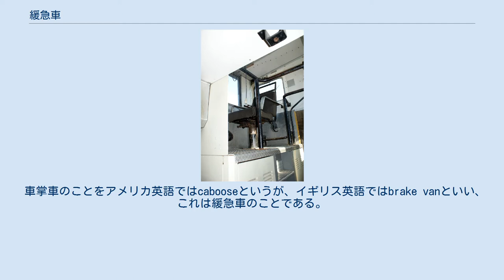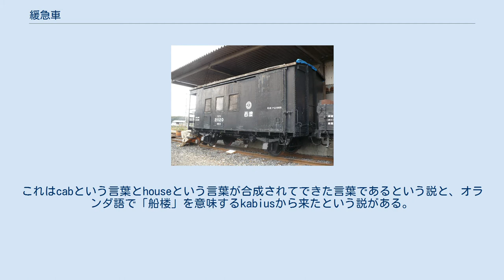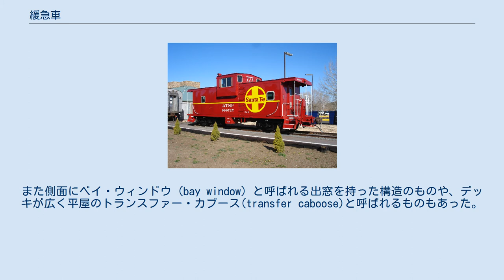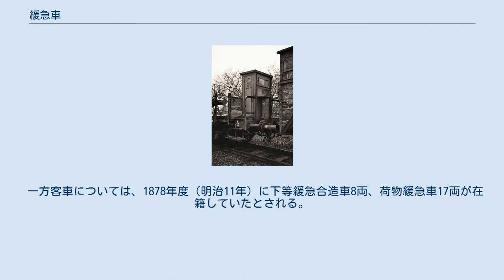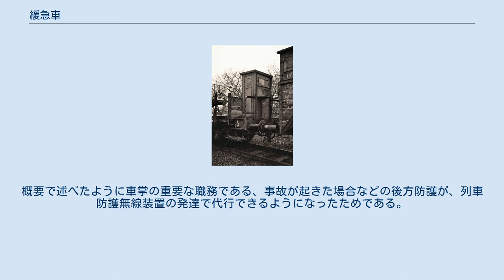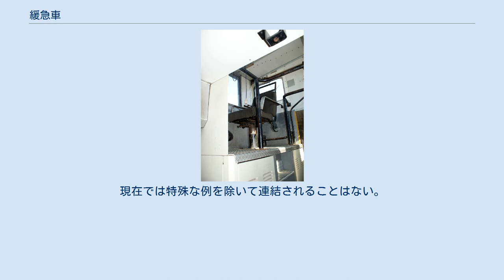緩急車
1920年頃のドイツの緩急車（無蓋緩急車） ワフ21000形有蓋緩急車（貨物鉄道博物館） 緩急車（かんきゅうしゃ）は、鉄道車両の一種で、列車にブレーキを掛けるための装置が取り付けられた車両である。
貨車の場合、緩急車とは、貨物を搭載する車両に車掌や制動手が乗り込む場所を取り付けてあるものを指し、ブレーキを掛ける装置が取り付けられていても貨物を搭載できない車両は車掌車という。
（ただし、国鉄の現場においては、これも含めて緩急車と呼ばれることが多かった。） 客車の緩急車とは、車掌室を有し、手ブレーキと車掌弁がある車両のことである。
 なお、日本の鉄道では慣習として、同様の設備を有していても展望車、郵便車、荷物車、事業用車にはこの名称は用いない。
日本の事例を参照されたい。
 初期の鉄道には貫通ブレーキが装備されておらず、現代の鉄道のように運転士の操作ひとつで列車全体にブレーキを掛けることができなかった。
機関車と、車掌や制動手（ブレーキマン、ブレーキを掛ける係員）が乗務している少数の車両にのみブレーキが取り付けられており、機関士が警笛で合図することで、乗務員が手作業でブレーキを掛けていた。
この車掌や制動手が乗ってブレーキを掛ける車両が、もともとの意味の緩急車である。
 旅客列車では、客車の一部に制動手が乗り込むスペースを設け、そこにブレーキを操作する装置を取り付けていた。
貨物列車では、有蓋車や無蓋車などの貨車に制動手席を取り付けて用いていた。
有蓋車に制動手席が付くと有蓋緩急車、無蓋車に制動手席が付くと無蓋緩急車と呼ぶ。
初期の貨物列車の緩急車は吹きさらしの制動手席が付いているだけのもので、悪天候時には厳しい条件で作業を行うきつく危険な仕事であった。
やがて制動手が乗り込む部屋が用意されるようになった。
 緩急車は貨物列車の最後部に連結されていることが多かった。
この場合、事故発生時の後部での列車防護の役割も果たす。
 貫通ブレーキが装備されて、運転士の操作だけで列車の全車両に同時にブレーキを掛けることができるようになると、制動手が乗り込んでブレーキを操作する必要性はなくなった。
しかし、車掌が走行中の列車を監視して、車両の破損、荷崩れ、連結が外れるなどの異常事態を発見した際に緊急に列車を止めるために、引き続き車掌が乗り込むスペースにはブレーキ弁（車掌弁）や手ブレーキが装備された。
このため、貫通ブレーキの装備以降では、車掌が乗り込むスペースが取り付けられた車両のことを緩急車と呼ぶようになった。
 車掌車のことをアメリカ英語ではcabooseというが、イギリス英語ではbrake vanといい、これは緩急車のことである。
ドイツ語でも車掌車に相当する言葉はBremserhäuschenであり、これはbrakeman houseの意味である。
日本（国鉄）では、車掌の乗務スペースを備えた客車・貨車を緩急車、車掌の乗務専用で旅客や貨物を搭載できない車両を車掌車、という区別としている。
ただし一般には、車掌車も緩急車と呼んでいる場合もある。
 イギリスでは、最初の鉄道が開業した時には機関車にのみブレーキを備えており、後に列車の高速化、長編成化を許容するために緩急車が登場した。
例えばグレート・ウェスタン鉄道では1852年に最初の緩急車が製作され、全ての貨物列車は1両または2両の緩急車を連結するように規定が設けられた。
 イギリスの鉄道では貫通ブレーキの装備が遅れ、長く緩急車の連結が続けられた。
1970年代になってもまだ貫通ブレーキのない列車が広く見られ、1980年代に入ってようやくほぼ貫通ブレーキの装備が完了した。
貫通ブレーキが装備された列車では緩急車の連結義務は廃止され、車掌は機関車の後ろ側の運転席に乗務して列車監視の仕事をするようになった。
しかし2008年現在でも、稀にではあるが緩急車が見られることもある。
 ドイツでは、吹きさらしの緩急車が1880年頃まで、客車に制動手室を設けたものは1910年頃まで、貨車に設けたものは1950年頃まで製造された。
イギリスより貫通ブレーキの普及は早く、急行列車では19世紀末、各駅停車でも20世紀はじめには装備され、貨物列車でも1925年までには装備された。
緩急車は1970年代まで、特にイタリアから乗り入れてくる列車を中心に見られた。
 アメリカのカブース カブース内の監視室 アメリカ合衆国では車掌車・緩急車のことをカブース（caboose）という。
これはcabという言葉とhouseという言葉が合成されてできた言葉である...